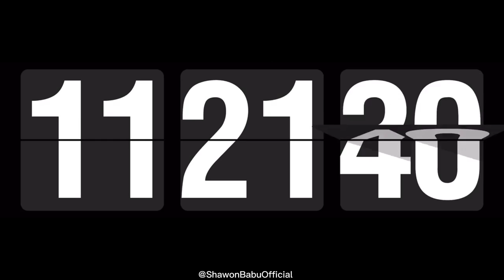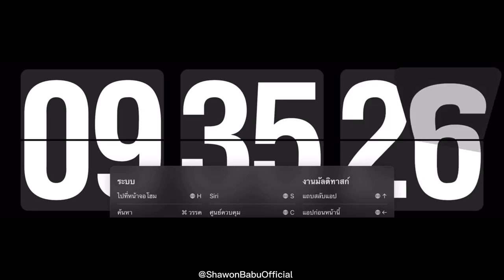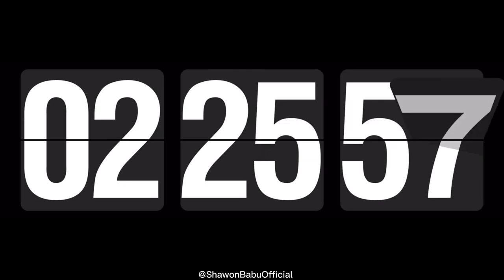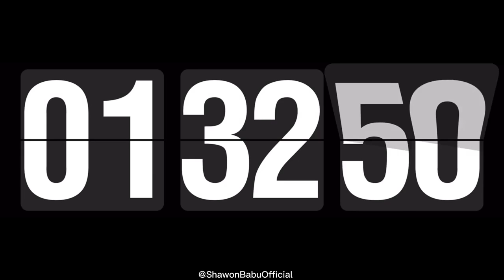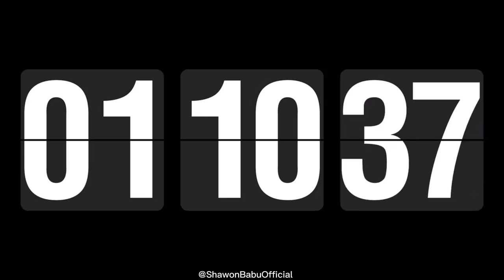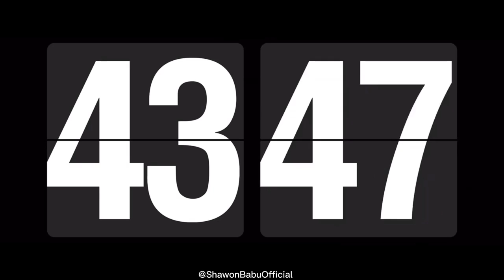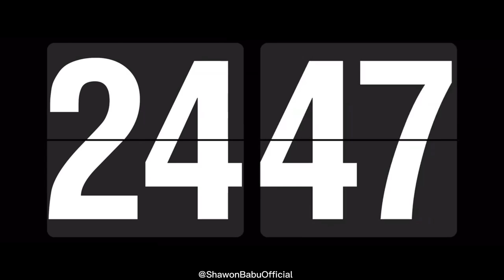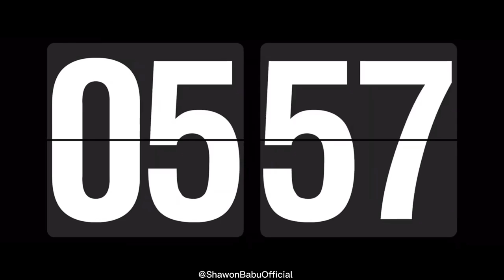12 Hour Timer Countdown and Alarm Flip clock.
12 Hour - 720 Minute - 43200 Second Black Screen Timer Countdown and Alarm Flip clock.

Notice:
This video is for illustration only. No guarantee of correctness. Use of the content shown is at your own risk.

Video Chapters:

Reasons for using this video?
You could use this as a timer.
You could use this to clean your screen without having to turn off the computer.
You could use this video when you’re watching a relaxing video (for example rain and thunder sound videos, relaxing lo fi beats or binaural beats.
You can use this to check your oled display.
You could use this video to take a screenshot of for if you need a black screen for anything (phone background, video editing, instagram story etc.)
You could use this video to play overnight (turn brightness down) while you're downloading something that takes a couple of hours without your computer going to sleep mode.
There are many ways to use this video and I know that many of these things can be done in different ways but people watch this anyways.

If you use this video for different reason, be sure to let me know!
Also, if you have any ideas for future videos. They're more than welcome!